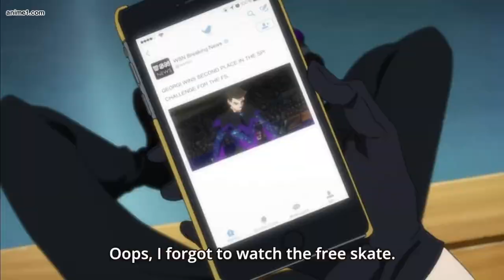yuri plisetsky being chaotic for 3 minutes straight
or tribute to our favorite russian fairy